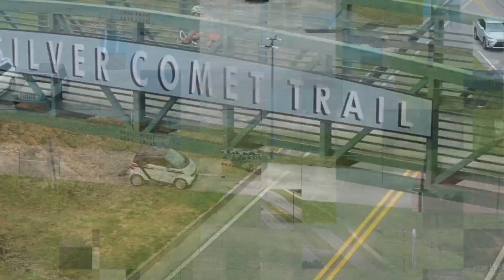Employee of the Month - February 2023 - Shay Wells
Learn why Shay was such a great pick for Paulding County Employee of the Month!